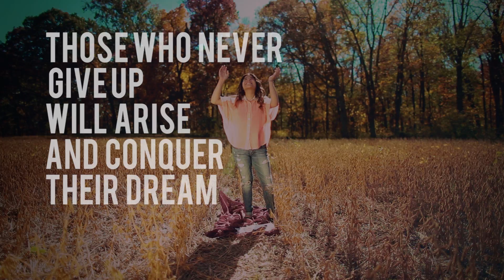QUINCEAÑERA | BUTTERFLY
The Journey of a young lady achieving her dreams.